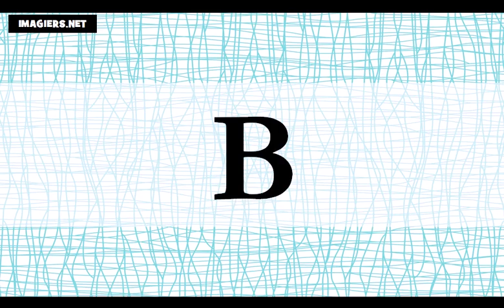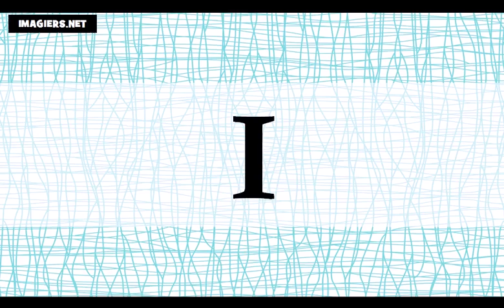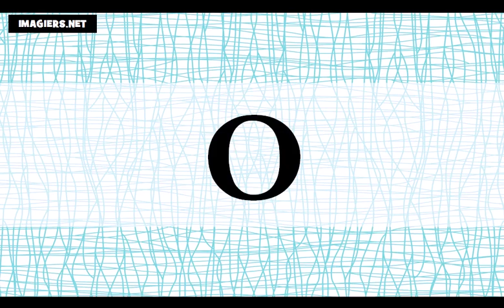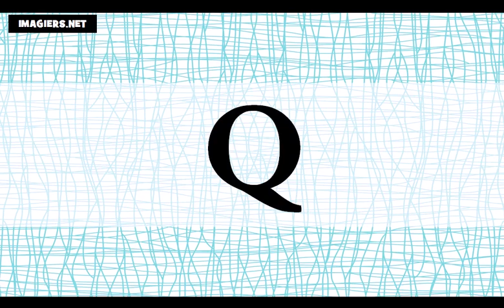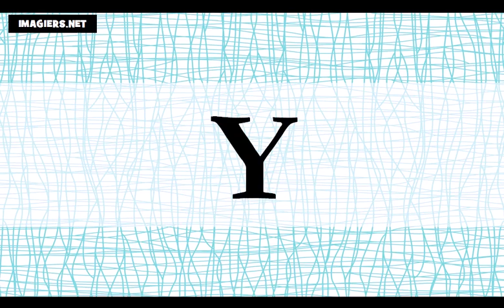Tanulj franciául = Az ábécé